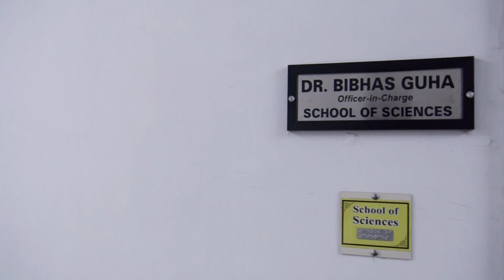Officer-in-Charge, School of Sciences